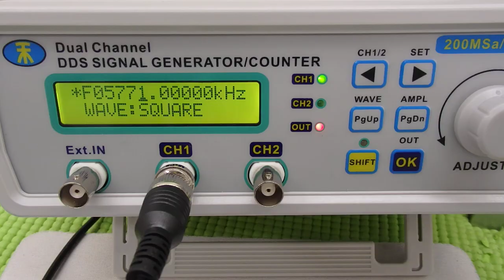超音波システム研究に関する動画・スライドを投稿しています ultrasonic-labo